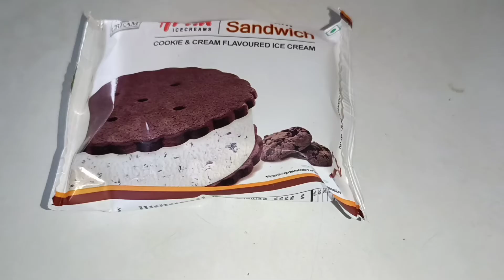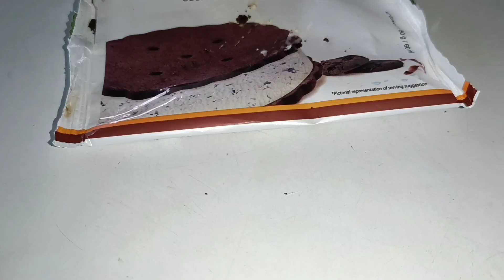Cake slice ice cream || Ice Cream Sandwich eating|| Micro world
cake slice ice cream and Ice Cream Sandwich eating full video from Microworld